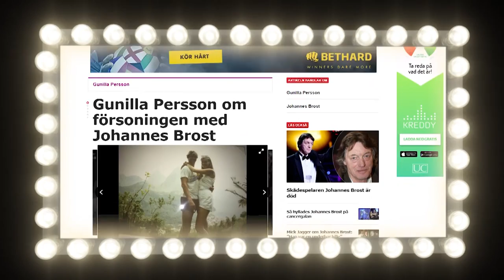Relationen med Johannes Brost | The Gunilla Show